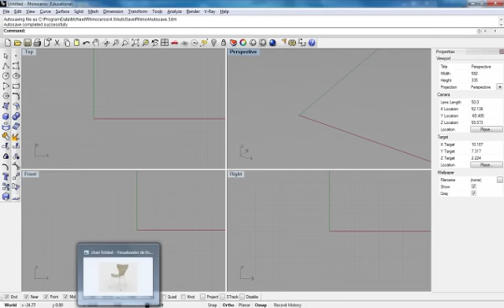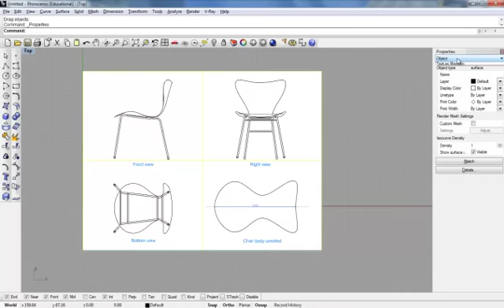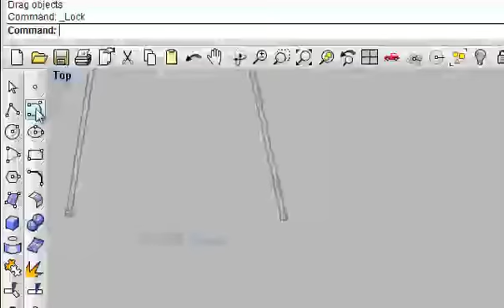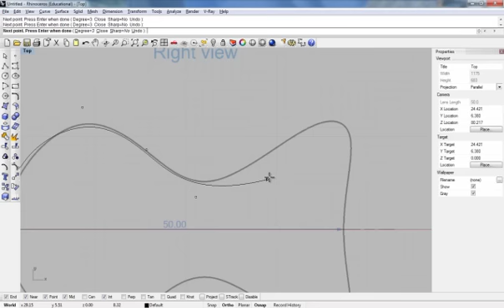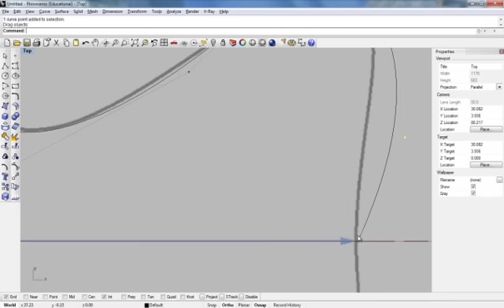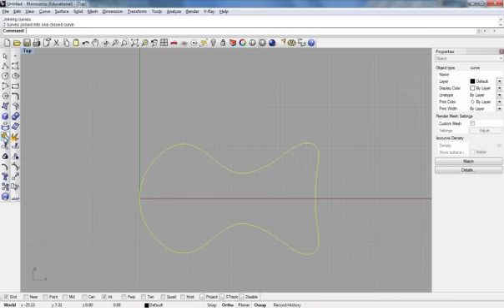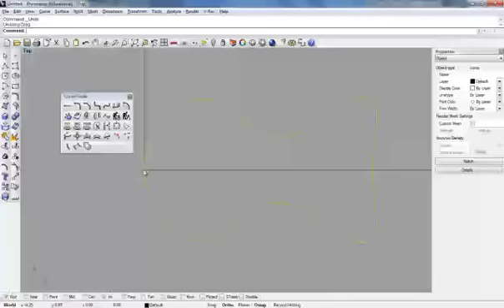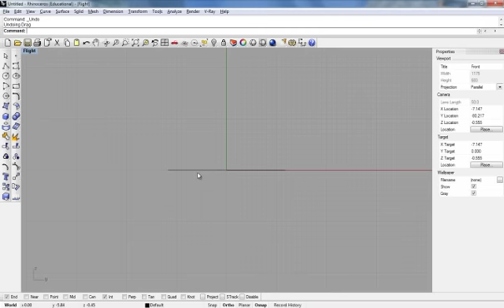Chair 7 Jacobsen in Rhino 01